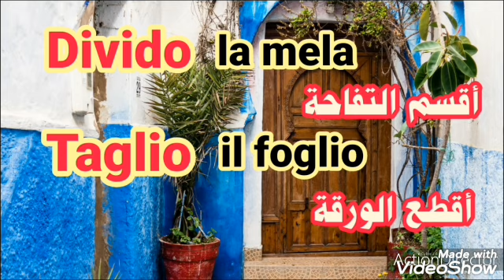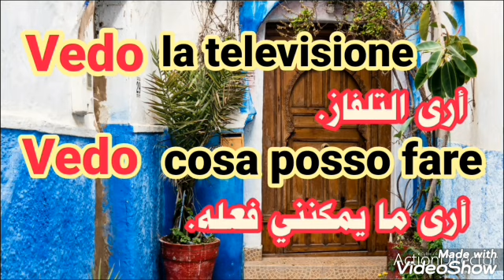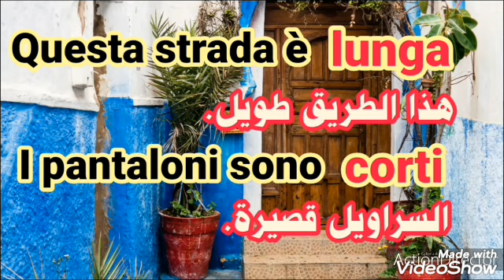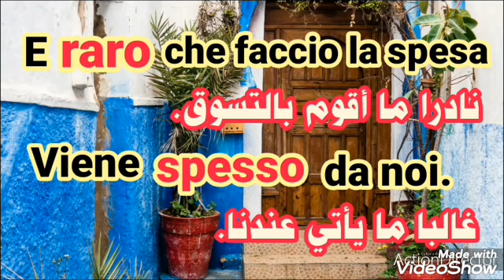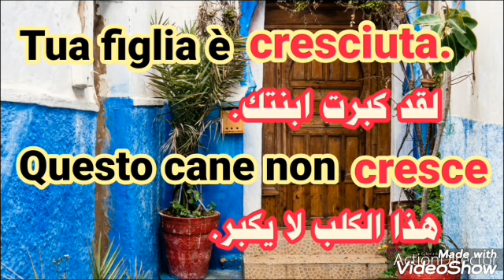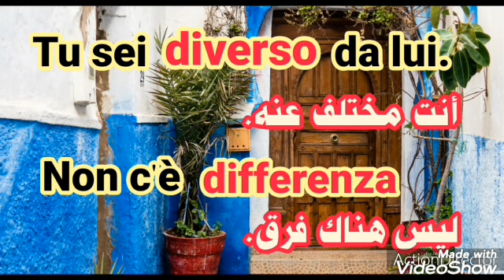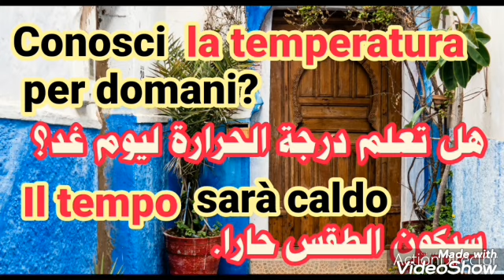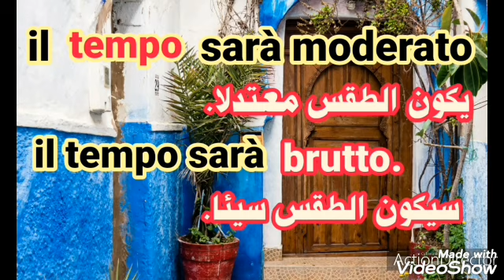أهم الكلمات والعبارات في اللغة الإيطالية.للمبتدئين. الدرس 97